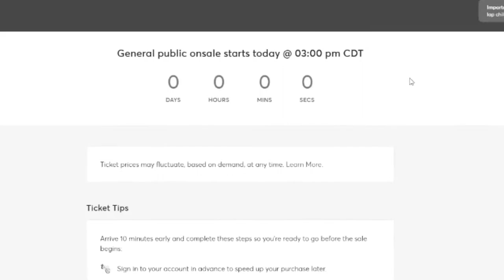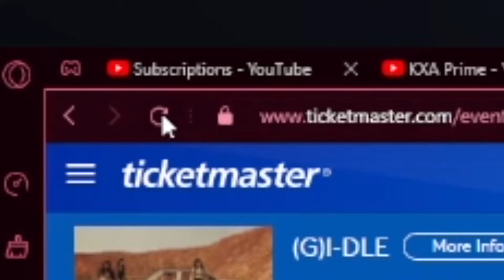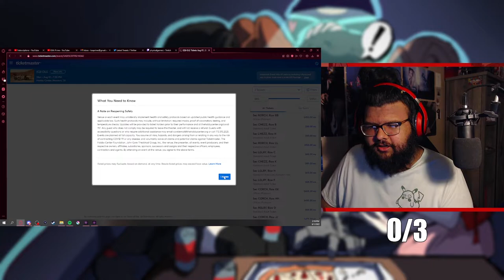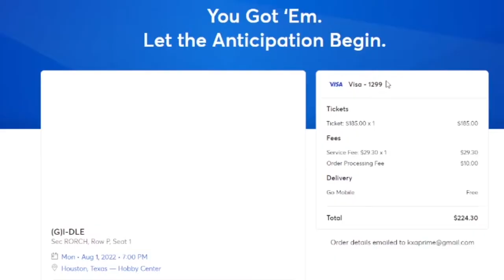WHY IS THIS SO STRESSFUL??? || BUYING A (G)I-DLE - JUST ME ( )I-DLE TOUR TICKET!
JOIN ME... on my first experience buying kpop tickets...